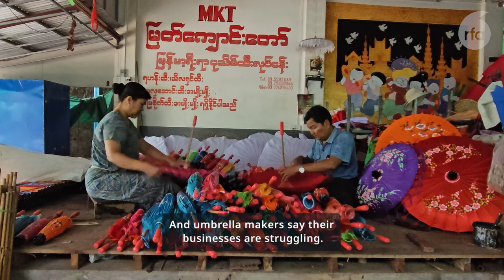Myanmar’s traditional Pathein umbrella makers say they’re struggling | Radio Free Asia (RFA)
Political turmoil and the COVID-19 pandemic have sent raw material costs in Myanmar spiraling higher, and umbrella makers say it’s hurting their bottom line.